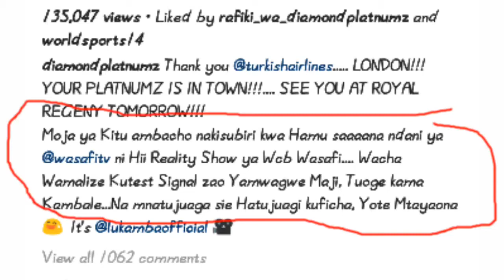Show ya Diamond Ya London yawa gumzo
Kmstar TV